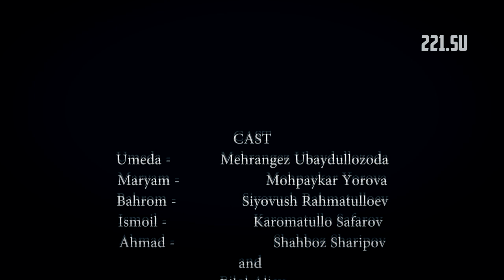КИНО! Гули бишкаста / A Broken Flower (221.SU)